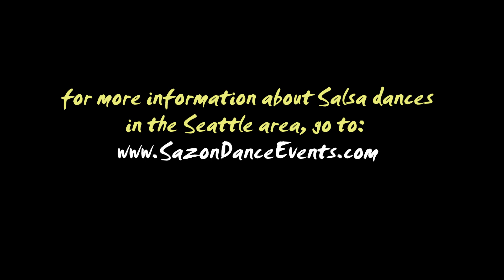Remembering summer: Salsa dancing at Alki Beach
When it's cold and wet in the Pacific Northwest, we remember the summers at Alki Beach.